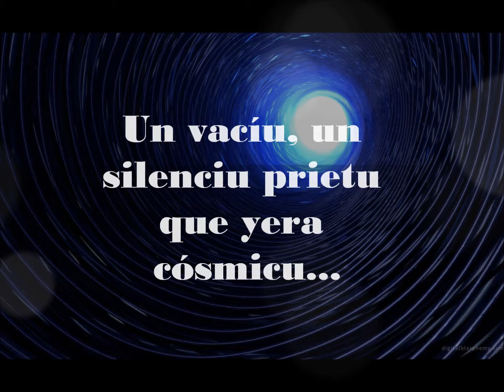Estrenamos de Paola y Miguel